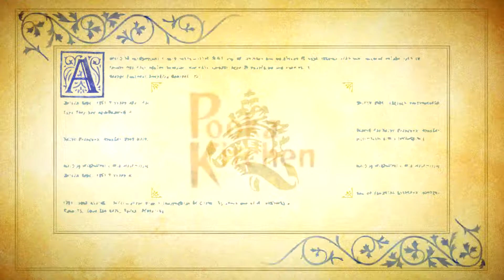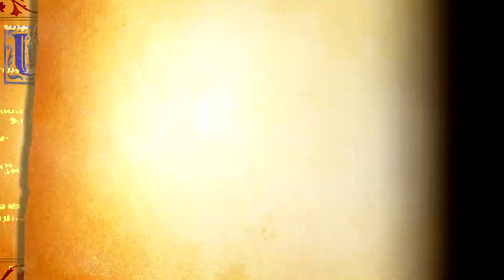[Part 30] Odin Sphere: Leifthrasir - Book: Fate - Chapter 2【No Commentary】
Off to the Fairy Kingdom.